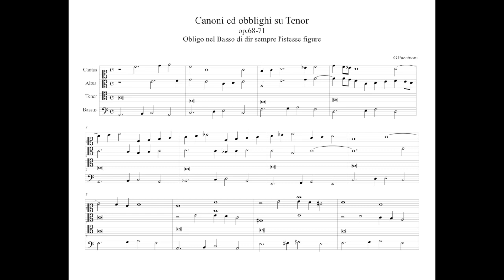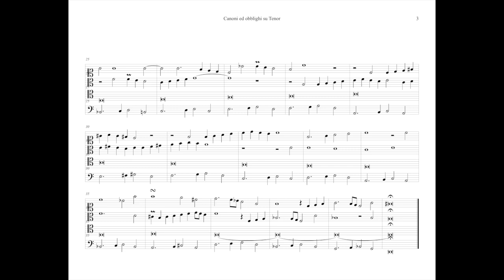G.Pacchioni Canoni su Tenor op.68 (n.71)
Il contrappunto n.71, ordina l'obbligo nel Basso di cantare sempre le stesse figure scelte nell'assunto iniziale.
Le due voci superiori sono incaricate di riempire la composizione con le armonie mancanti e di dialogare tra loro quando sia possibile.
Molto gratificante e presuppone ovviamente di aver maturalo le lezioni precedenti.